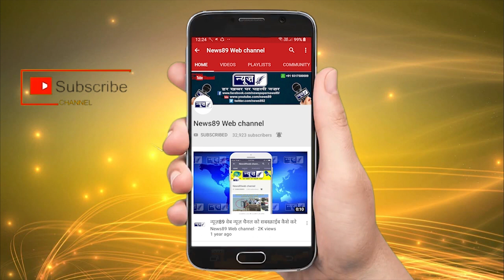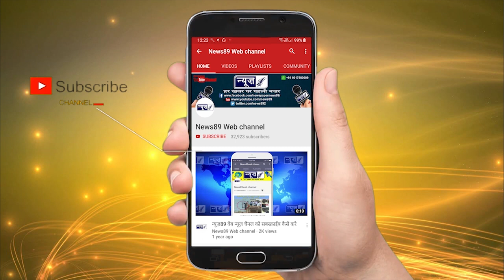अब क्यो होगा शहर बंद, ओर एसडीएम दफतर का घेराव,देखों बबला के मामले में बड़े फैसले